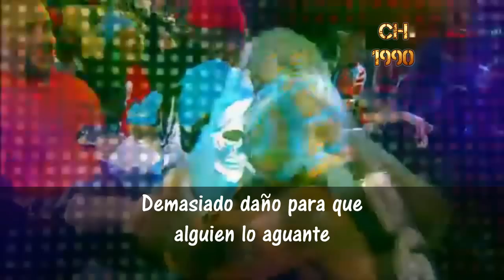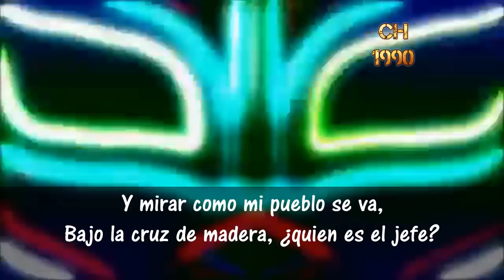WWE Rey Mysterio - ''Booyaka 619'' Subtitulada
La cancion subtitulada de Rey Mysterio